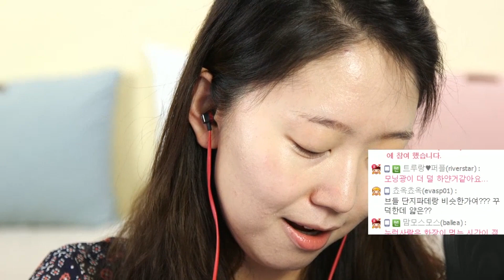클리오ㅣ누디즘ㅣ워터그립 쿠션ㅣ03 리넨ㅣ쿠션파데 리뷰ㅣ파리녀